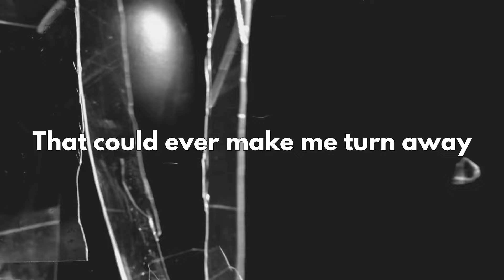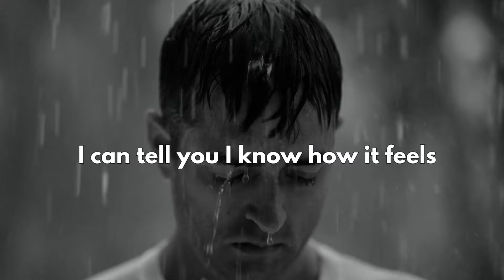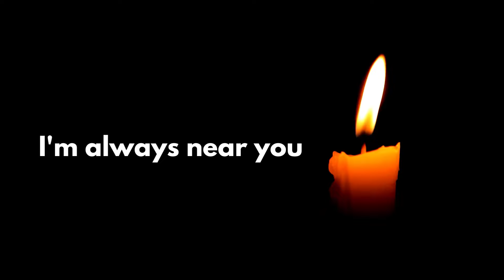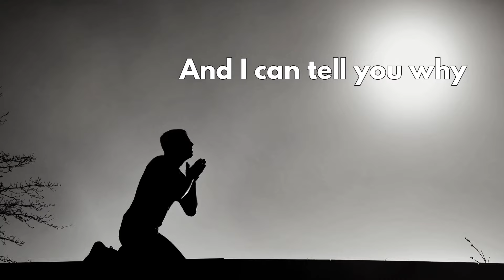Broken Daisies - Crazy Idea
This song started out as a few cool chords that sounded good together. Eventually, it turned out to be an endeavor of love to reach out to people who really believe that God does not care about them.